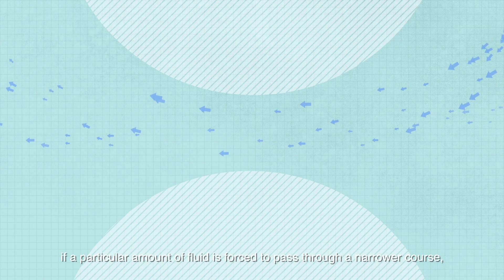Outflow (fuga). Paragliding El Hierro (with caption)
The term "Fuga" (Outflow) describes the phenomenon known as Venturi. This can be explained very well on the island of El Hierro, since there are outflow zones in all the vertices of the island. You have to understand these points very well to be able to fly safely because at these points the risk can be very high.
Do not miss the complete series of "The Flying Islands" that not only shows the most paradisiacal sites of the Canary archipelago but also explains in a very illustrative way how the wind works in the islands and can apply the knowledge acquired to the rest of the planet.